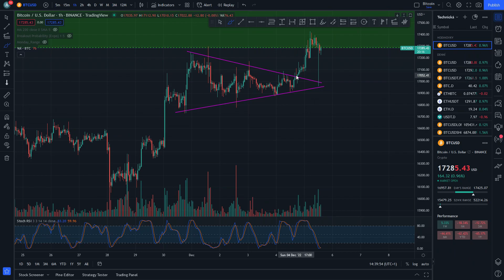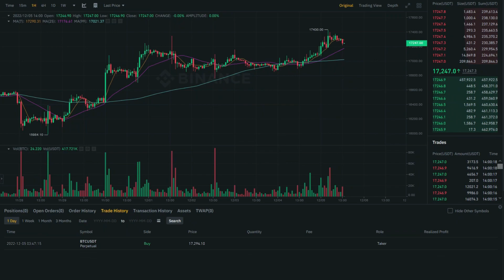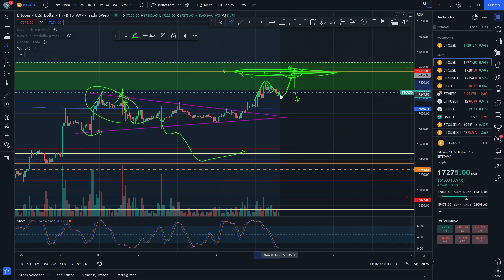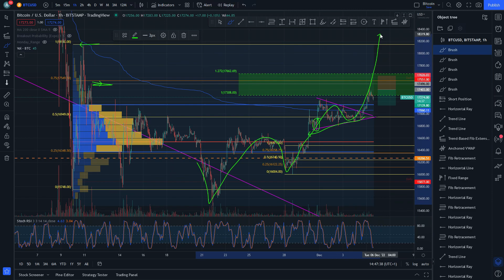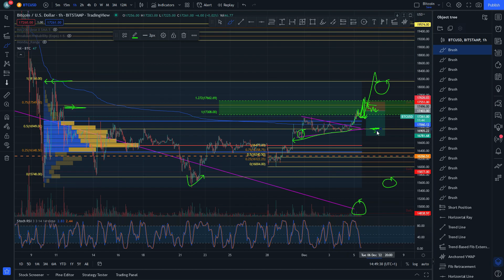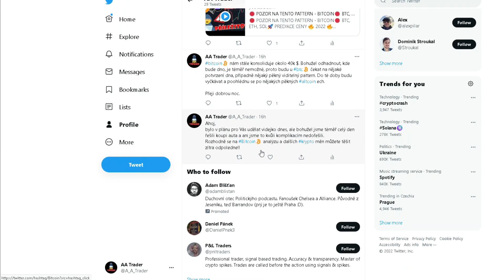🛑 NEPŘÍJEMNÝ POHYB ‼️👀 BITCOIN 🛑 BTC 🚀 PREDIKCE CENY 🔥 2022 🔥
Ahoj,
dnes se podíváme na vývoj BTC a řekneme si, v jakém případě budu otevírat nějaké pozice.

BTC - 1JBeGGGZZ6Y4N2K6xtHnksSpg8BWrdwbR9
ETH - 0x6a1b69b916a7425f7fa9bad39f8ba0e68404aba6
LTC - LeuCfaFcVRxZ9scBNBGekAZmA5dtATZTGv